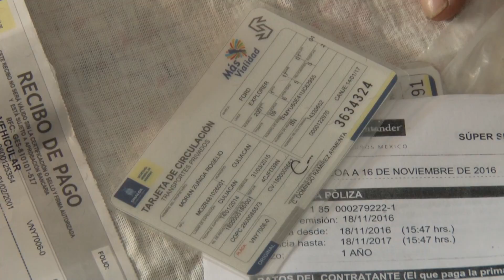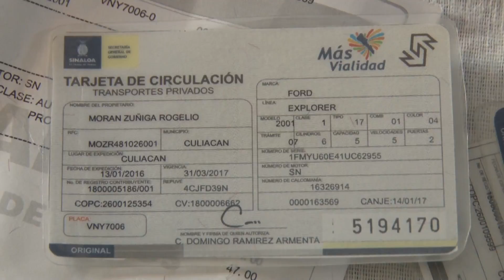Contribuyente denuncia que no respeten plazos de descuento para cambio de placas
Rogelio Moran Zúñiga, explicó que el recibo de pago marca el vencimiento de placas el 14 de enero del 2017 y él tuvo un retraso aproximado de 15 días, y al acudir a la Unidad de Servicios Estatales a realizar el cambio de placas se le notifico de una multa arriba de mil pesos por vencimiento.